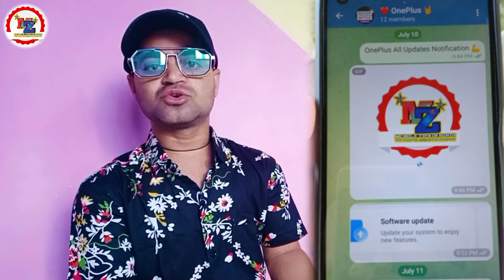New Control Center 😱 Notification Panel Slide Bar 🤔 Milega Ya Nahi❓ OnePlus Nord CE 2 Lite 5G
New Notification Panel Slide Bar 😱 Milega Ya Nahi 🤔 New update mein ❓ OnePlus Nord CE 2 Lite 5G
Nord CE 3 Lite 5G

OnePlus Nord CE 2 5G lite New update features
OnePlus Nord CE 2 best features
Oneplus Nord CE 3 Lite best features
Oneplus Tips

New Control Center
New control center milega ya nahi
New control center kab milega OnePlus mein
OnePlus Nord CE 2 Lite 5G
New panel
New notification Panel OnePlus
OnePlus New notification Panel OxygenOS 14 version
OnePlus slide Panel
New changes OxygenOS 14 version OnePlus
OnePlus Nord CE 3 Lite 5G New notification Slide Bar
OnePlus New slide baar
New control center lab milega OnePlus Nord CE CE 2 Lite 5G

( Thanks 🙏